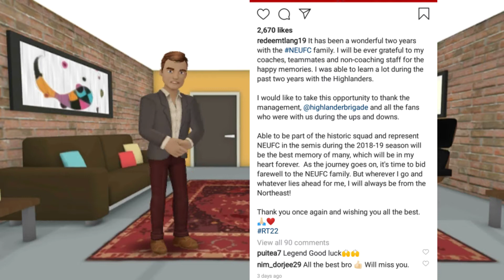Redem Tlang confirmed to FcGoa🔥coro not retiring in football career😱sk sahil confirmed to Mbatk😮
Redem tlang কিন্তু পরের মরসুমে এফসি গোয়া তে খেলবেন কনফার্ম  .কোরো কিন্তু  চাইছেন যে  তিনি পরের মরসুমে  FC গোয়ার হয়ে  খেলতে চান তারপর অবসর গ্রহণ করবেন .sk sahil অফিশিয়ালি কনফার্ম  মোহনবাগনএটিকেতে Hyderabad FC দশজন ইন্ডিয়ান প্লেয়ার কে relase করে দিয়েছে তাদের টিম থেকে.😱😱

Section 107 of the copyright act states that"the fan use of copyrighted work, including such use by reproduction in copies..." for purpose such as criticism comment, news reporting ,teaching ,scholarship, or research, is not an infringement of copyright ".It also states that in determining whether a use is fair, at least 4 factor must be considerer.❤🙏